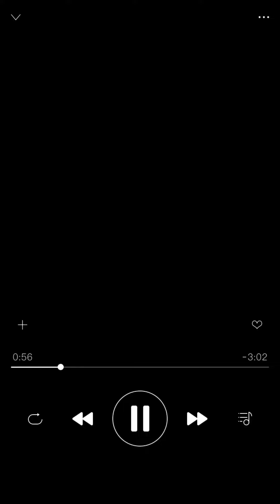Seru-seru banget ini mitra Majalengka! Heran. Jadi pengen kesana lagi... 😢